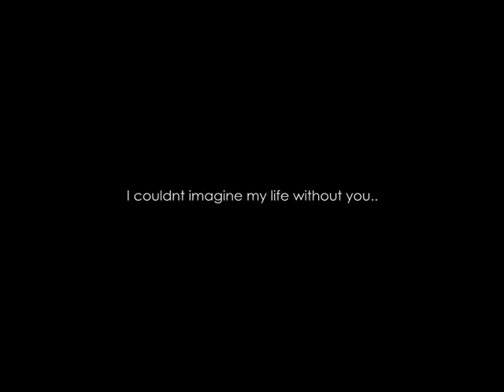Math - My Everything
This Is just a clip of mr math

YOUTUBE I DON OWN THIS VID
ITS A FAN MADE VID!
xx